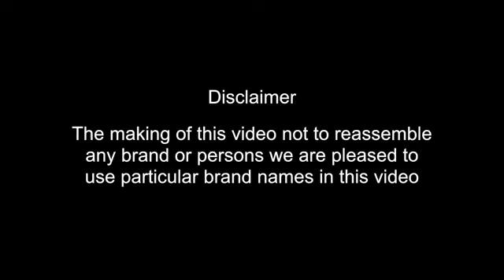23 December 2016